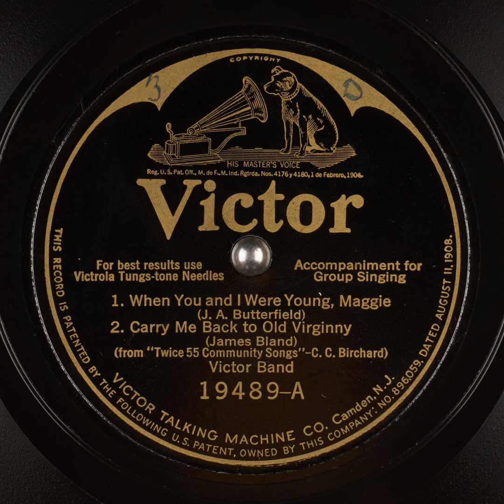1. When You and I Were Young, Maggie (and) 2. Carry Me Back to Old Virginny - Victor Band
Title: 1. When You and I Were Young, Maggie 2. Carry Me Back to Old Virginny

Publication date: 1921
Language: English
Performer: Victor Band
Writer(s): J. A. Butterfield, James Bland

Summary: Accompaniment for Group Singing